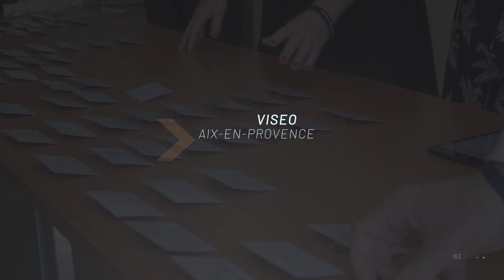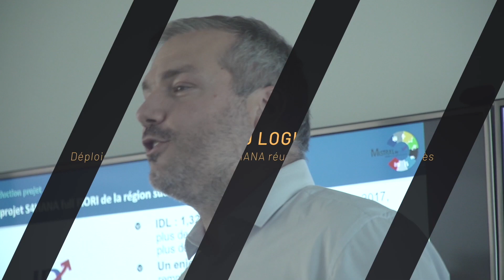Les Estivales VISEO 2018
Découvrez les moments forts de nos Estivales 2018!